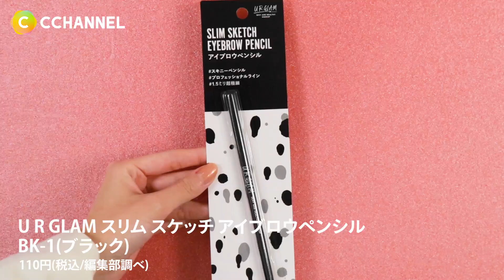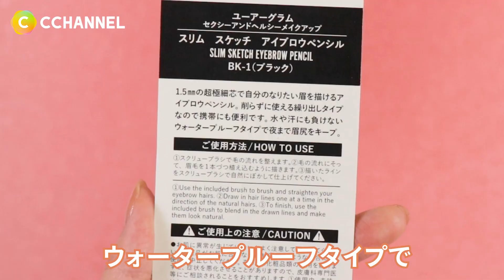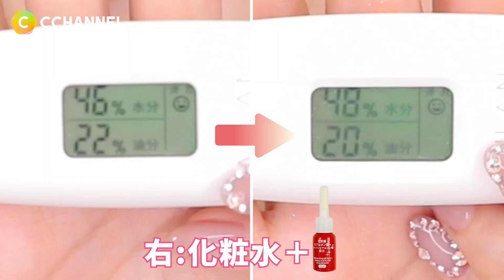【ダイソー購入品 2022年2月】大人気アイブロウペンシルをやっとレビューできると思ってた。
ピューロランドで大好きなポチャッコに会えて
ずっとにこにこしているCちゃんです！

今日は、みんな大好きなダイソー企画！
2月の購入品をご紹介します！！
ダイソーって歩いてまわるだけで
なんだかワクワクして楽しいですよね₍ᐢ- ̫-ᐢ₎
今回の動画の中でCちゃんのおすすめは、
GENE TOKYOの限定アイシャドウです！
かわいいのでぜひチェックしてみてください♡

【もくじ】
00:05- ヘアエクステ ティンセル
01:13- U R GLAM スパークルアイシャドウ01 / 06
02:36- エルファー プロフェッショナルファンデーション ライトオークル
04:49- GENE TOKYO リラクシー アイシャドウ ピンキーブライト
06:05- アイライナーペンシルD ブラック
06:56- U R GLAM スリム スケッチ アイブロウペンシル BK-1(ブラック)
08:08- BKT アイシャドウベース コントロールカラー 02
08:53- U R GLAM アイ＆チークカラー ゴールドオレンジ
10:47- DエッセンスHSH 5ml

【使用したコスメ】
U R GLAM
スパークルアイシャドウ
01 / 06
購入価格：各￥330（税込）

ヘアエクステ ティンセル
購入価格：各￥110（税込）

アイライナーペンシルD
ブラック
購入価格：￥110（税込）

DエッセンスHSH 5ml ‹美容液›

エルファー
プロフェッショナルファンデーション
ライトオークル

BKT アイシャドウベース コントロールカラー
02

GENE TOKYO
リラクシー アイシャドウ
ピンキーブライト

U R GLAM
アイ＆チークカラー
ゴールドオレンジ
購入価格：￥220（税込）

U R GLAM
スリム スケッチ アイブロウペンシル
BK-1(ブラック)

＊C CHANNEL編集部が送る、体当たりレビューをするYouTubeチャンネルです。
＊メンバー
姉さん（C CHANNEL編集長、30代）

動画に関するリクエストはコメントでお待ちしています。
＊プレゼントやお手紙など
〒153-0042
東京都目黒区青葉台4-7-7 住友不動産青葉台ヒルズ10階 C Channel株式会社 C CHANNEL編集部YouTubeチーム宛